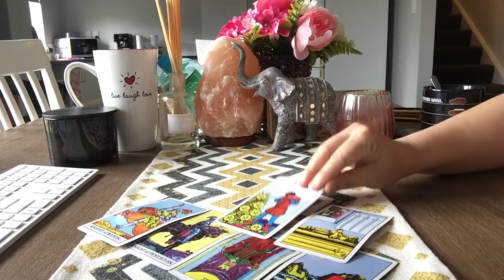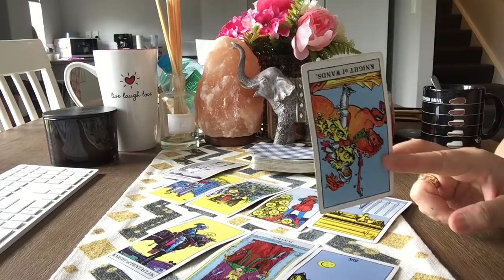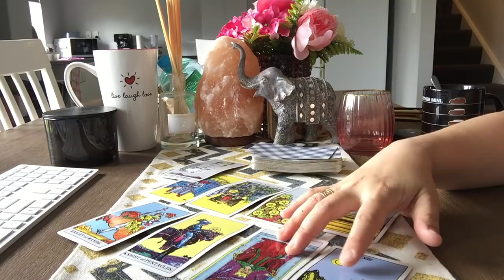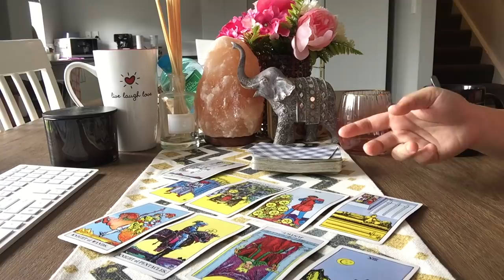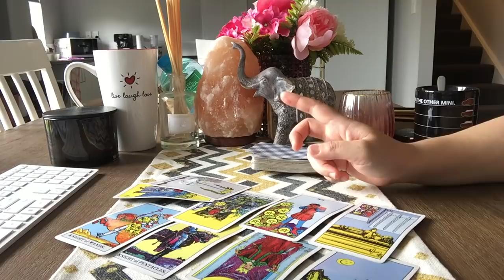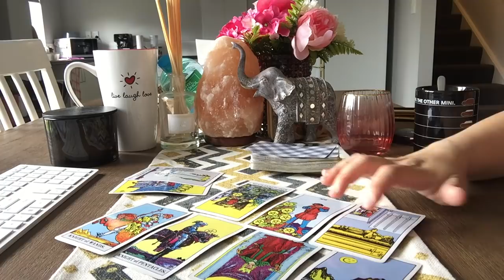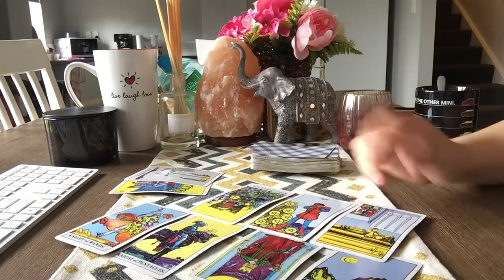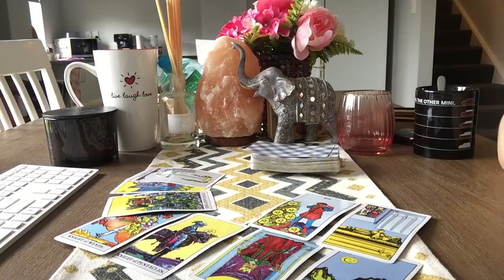Leo: They Want More! Looking At Your Reflection,.You Get Each Other.